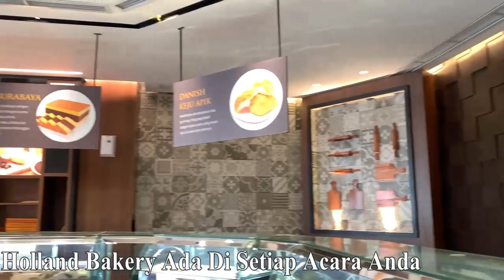JINGLE HOLLAND BAKERY